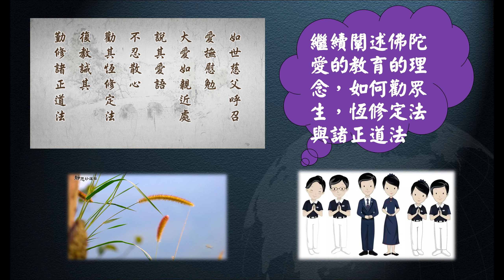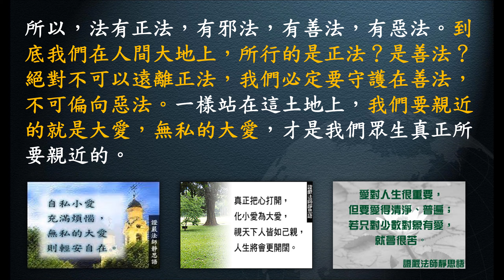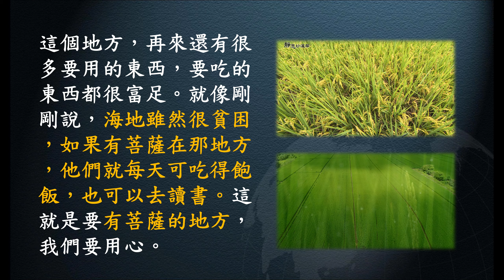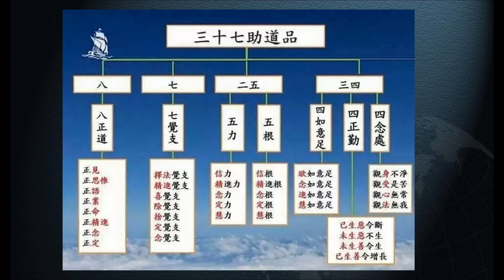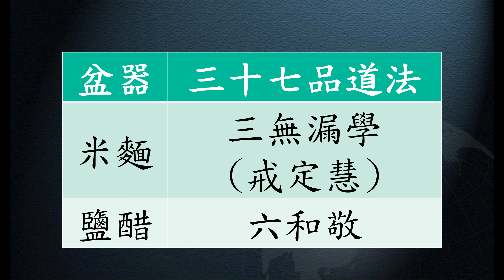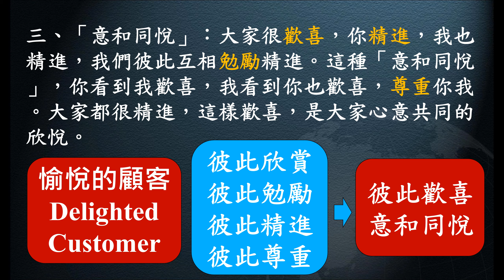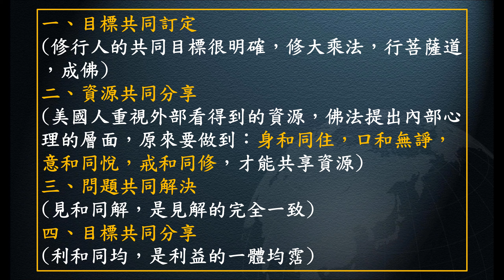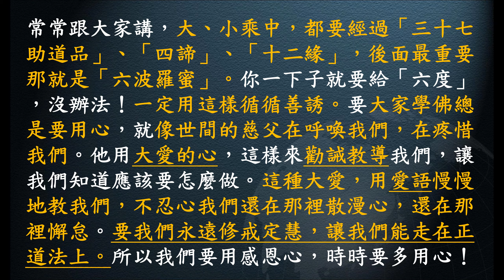惟智薰法香心得20210630 靜思法髓妙蓮華781集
高明智導讀